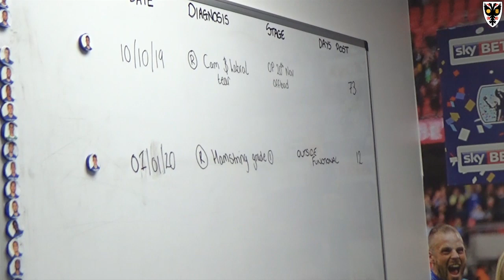From the Physio room with Stuart Douglas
AFC Wimbledon Physiotherapist Stuart Douglas is joined by Paul Kalambayi and Will Nightingale at the training ground, for his latest round-up of players on the way back.